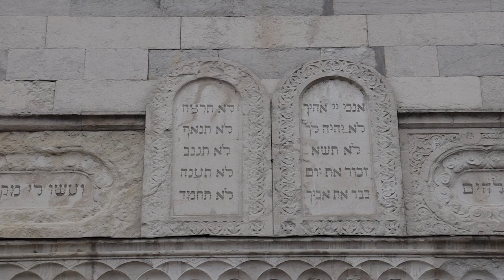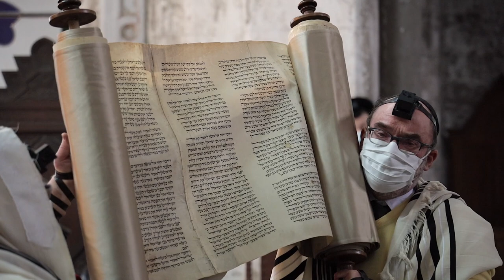BAR MITZVAH Davìd Bonato INTEGRALE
Video Integrale Bar Mitzvah Davìd Alessandro Avraham Bonato
Bet ha'Knesset Vercelli 19 Sivan 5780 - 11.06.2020